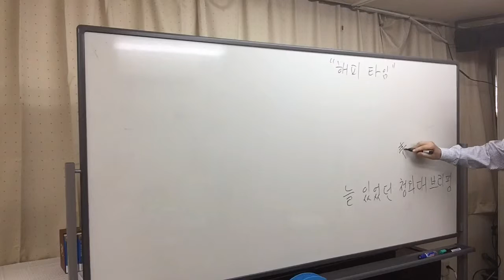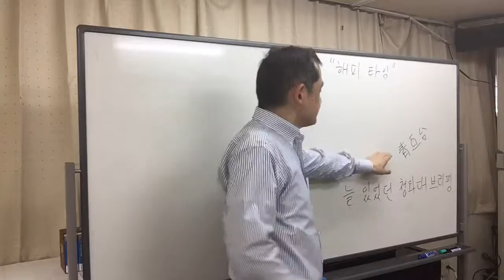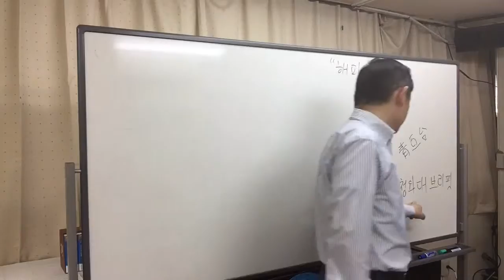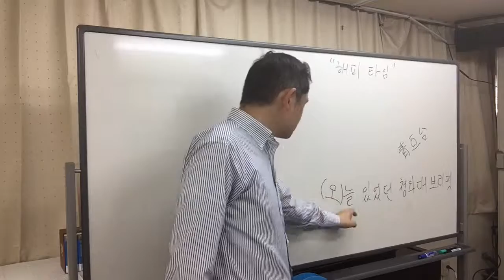【韓国庶民文化】「今日あった？」or「 いつもあった？」（５／１４）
청와대

*늘 있었던 청와대 브리핑

*오늘 있었던 청와대 브리핑